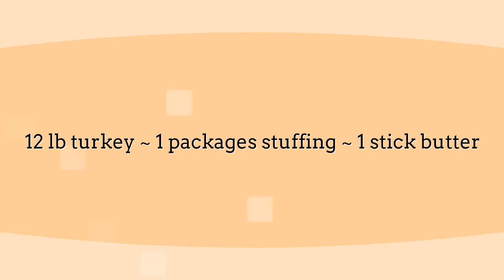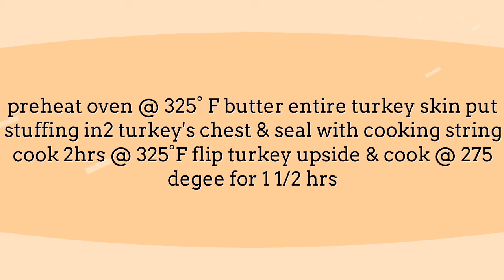Easy Delicious Dinner Recipes - Turkey Dinner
turkey dinner | Browse delicious and creative recipes from Simple Food Recipes Channel. turkey dinner sides, A vast collection of the best recipes from famous chefs including  healthy recipes and money saving meal ideas. turkey dinner menu, find the best quick and easy recipes, simple meal planning ideas and cooking techniques turkey dinner plates. Create memorable family meals with ideas for easy turkey dinner clipart